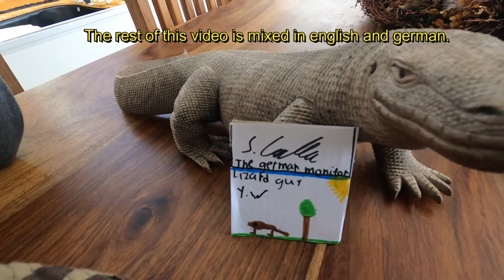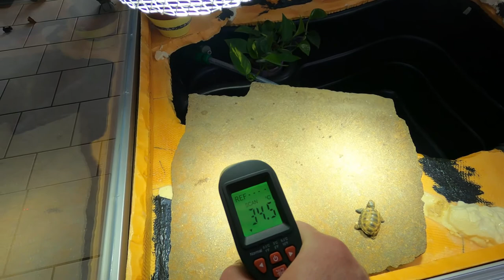100 subscriber special Give Away, Paludarium Terrarium DIY build series, monitor lizard Part 14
The winner can contact my in the comments or on Facebook Sven Gehrke

This is my step by step documentation of building an monitor Lizard enclosure, reptile cage or terrarium what ever you want to call it.
The goal is to build an enclosure that looks like part of the nature where the monitor came from.
A few years ago i kept varanus exanthematicus, varanus niloticus and varanus ornatus in my garage and outdoor enclosure.
Now after so many years without lizards I start again and build an enclosure direct into my house.
Please visit me on this exiting journey.

Deutsch:
Dies ist eine Schritt für Schritt Baudokumentation eines Terrariums/ Paludariums als Raumteiler. Einziehen wird in ferner Zukunft eine Waranart die aber noch nicht genau fest steht.
Früher gehaltene Warane waren Steppenwaran varanus exanthematicus, Nilwaran varanus niloticus und Ornatwaran varanus ornatus. Das ganze in Aluminiumbauweise und 3 Seiten Verglasung. Die Beleuchtung kommt von der Firma Econlux Solar Raptor